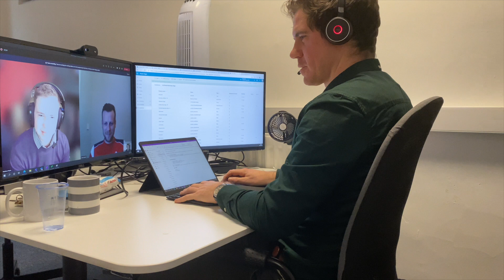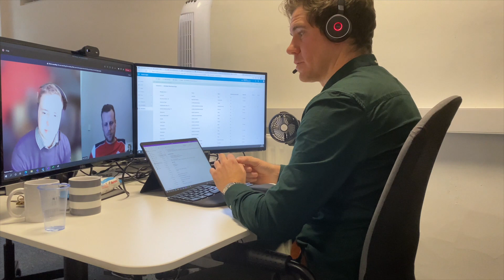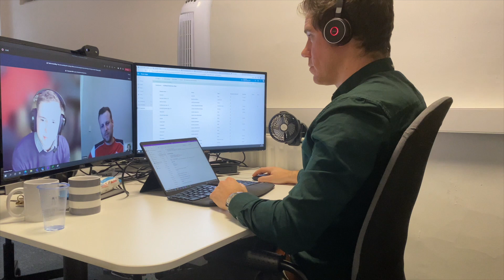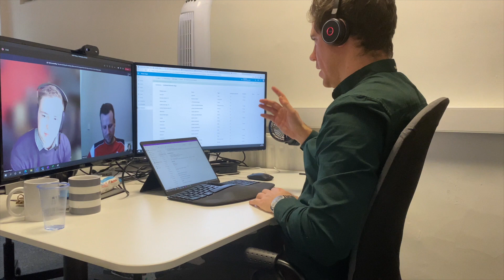A Graduate Developers first month sharing work experience - VLOG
iCoTech's Graduate Developer, Matthew Harris, joined the team in December 2020. This video explores Mathew's experience at university and how he has found using software like Microsoft Power Platform.